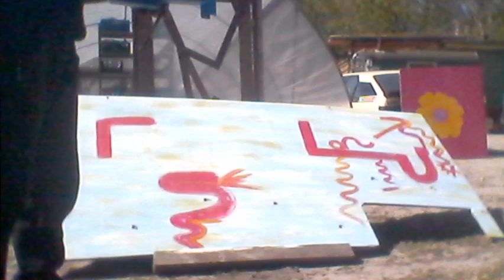SOTU Live Painting Ruud